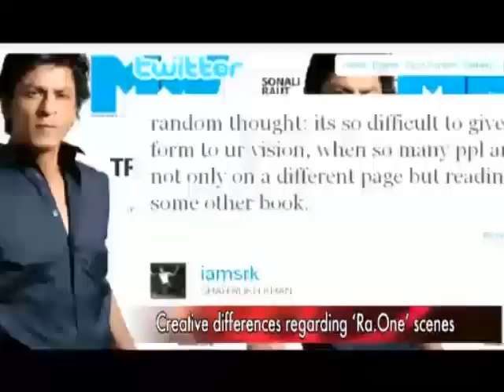SRK and Anubhav Sinha Ra One Controversy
King Khan Shah Rukh Khan seems to be getting overcautious about his upcoming sci-fi film RA.ONE. Buzz is that Shah Rukh, who is single-handedly looking after the film, doesn't want to take any chances for his much touted and most expensive film to date. He is trying all his best to avoid any sort of goof ups. It seems recently the actor even had a spat with the director of his film, Anubhav Sinha.

It seems Anubhav, who visited Mannat to check on SRK's health (as he was down with cold and fever), had an argument over certain creative differences regarding an important scene in the film. SRK didn't like the director's idea and, hence, shot it down. Initially Anubhav was adamant with his point but later on agreed to go with the actor's vision.